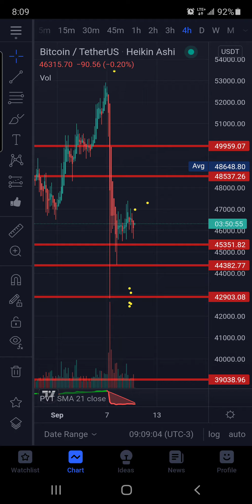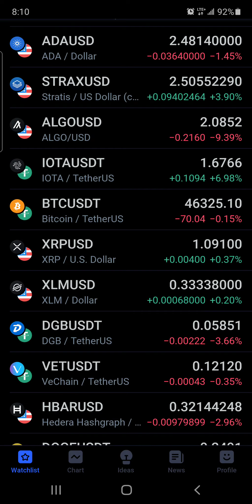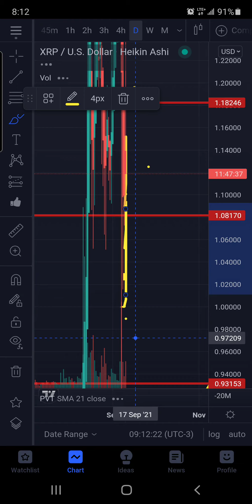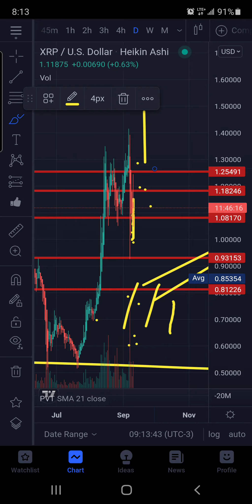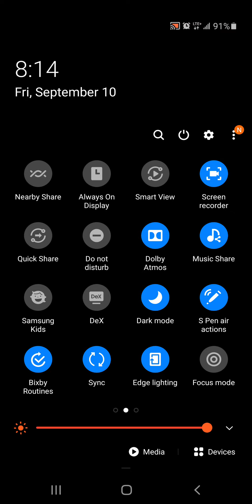XRP IT WAS IN FRONT OF YOU THE WHOLE TIME WHY YOU CAN'T SEEM TO FIGURE IT OUT! TELEGRAM? ITS COMING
XRP FUTURE MILIONAIRE
PARTNERED YOUTUBE CHANNEL

rMdG3ju8pgyVh29ELPWaDuA74CpWW6Fxns